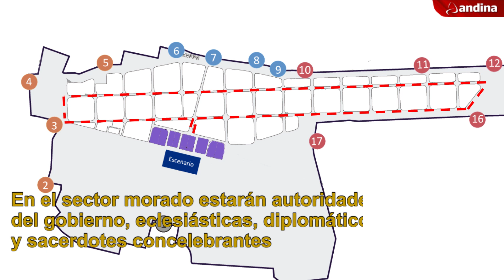Papa Francisco: Sepa cómo será el acceso a la misa en Lima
En el siguiente video usted podrá conocer los accesos y los horarios de la misa que ofrecerá el Papa Francisco el domingo 21 de enero en la Base Aérea de las Palmas